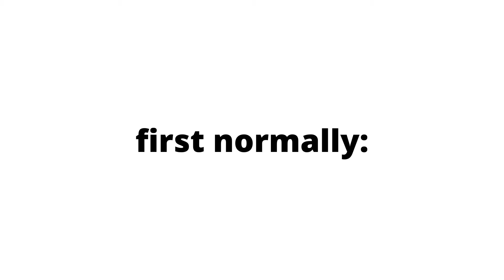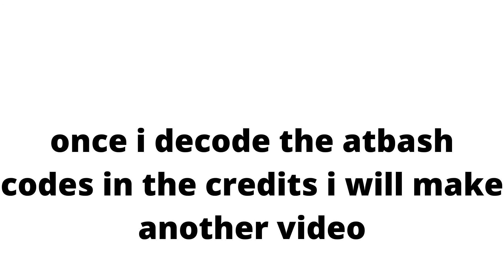Hiddden Message in Gravity Falls Part 4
it says "switch a with z" which refers to the atbash chipher